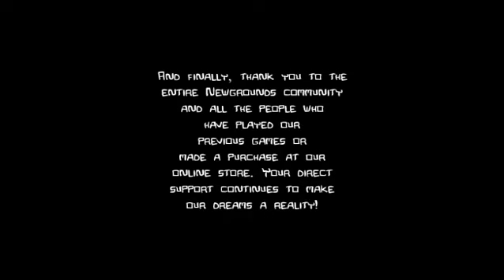Castle Crashers- PRINCESS SMOOCHY TIEM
PINK KNIGHT GETS ALL THE LADIES USING HIS MASSIVE HAM.
0:00-0:45- RED PRINCESS SMOOCHIES (+Boss)
3:25-4:53- GREEN PRINCESS SMOOCHIES (+Boss)
6:50-10:34- BLUE PRINCESS SMOOCHIES (+Boss)
10:55-15:40- EVIL WIZARD SMOOCHIES (wait, hang on...)
19:07-19:54- ORANGE PRINCESS SMOOCHIES

EXACT SMOOCHIE TIMES (FOR THOSE WHO LIKE WATCHING A PINK, MEAT WIELDING, KNIGHT KISS LADIES)
0:40- RED PRINCESS
4:48- GREEN PRINCESS
10:29- BLUE PRINCESS
19:07- ORANGE PRINCESS